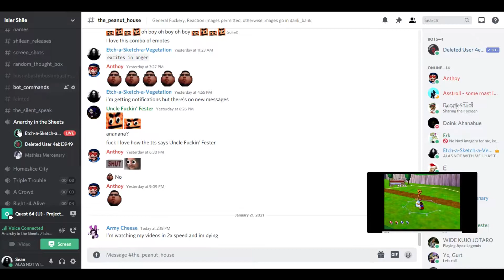Pholadis's Quest 64 Randomizer Experience